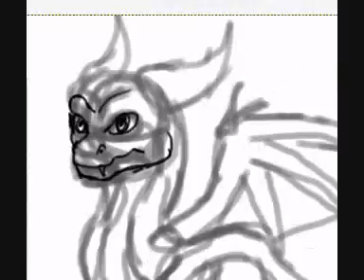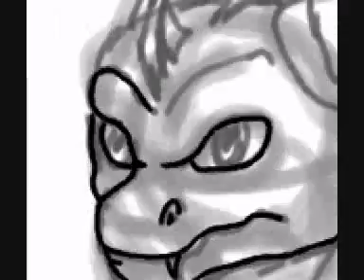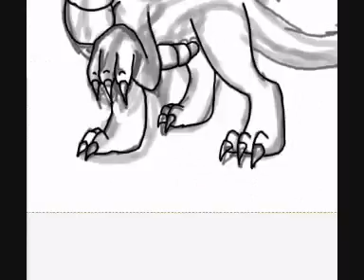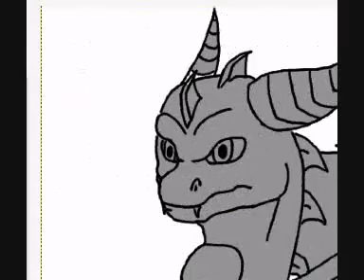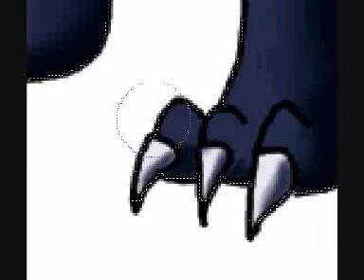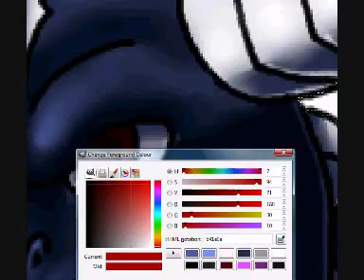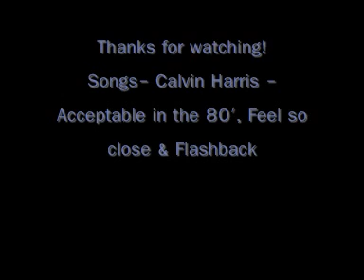A Spyro Skylanders Speedpaint!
I was trying out my old style of drawing again.. And I do like. x3 This is how dark Spyro looks like on Skylanders, lol the only good thing about the game. xD
Songs - Calvin Harris; Acceptable int the 80's, Feel so close & Flashback